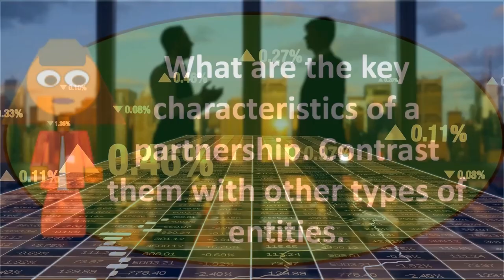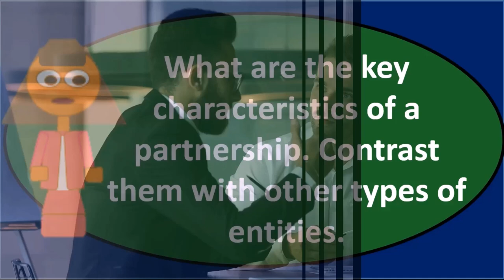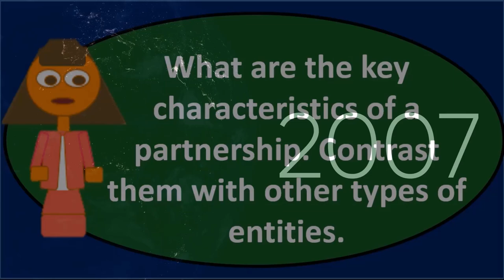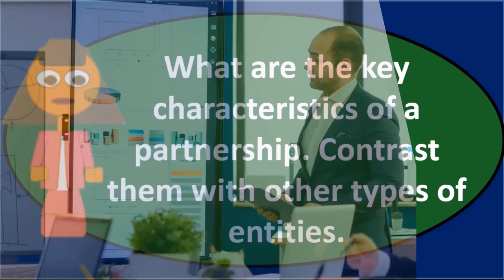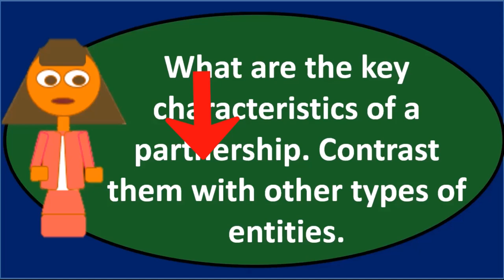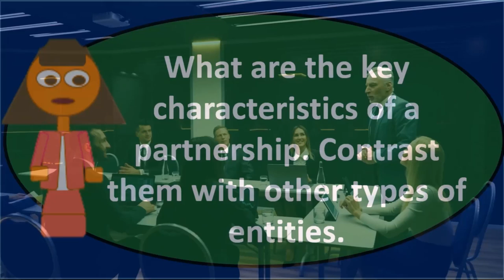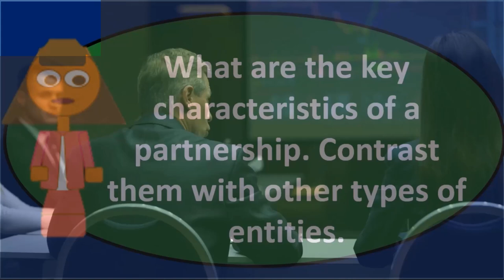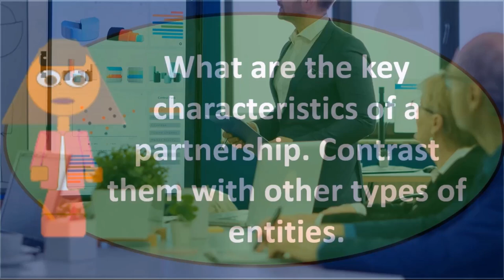Pregunta de debate: asociaciones 10 Contabilidad financiera